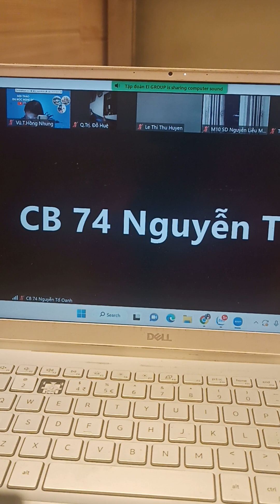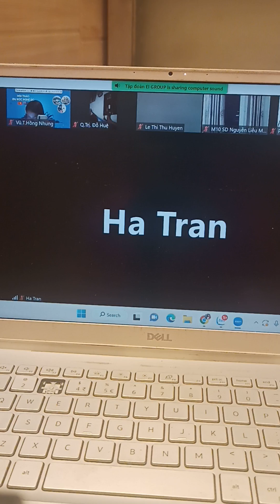Video 195: Hỏi đáp du học Úc Ca phần 2 ngày 5.4.2023